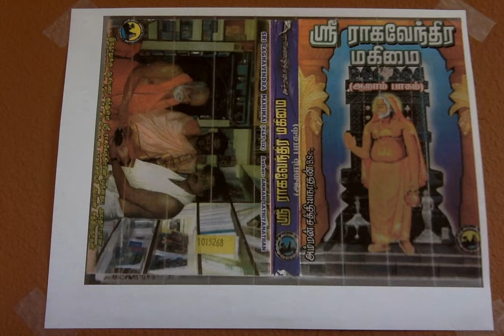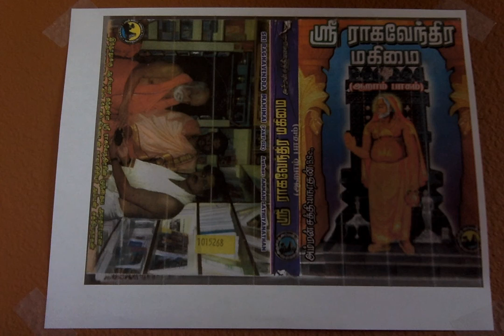Sri Raghavendra Mahimai 6 வயோதிக வடிவில் பலவித வழிகள்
வயோதிக வடிவில் பலவித வழிகள்